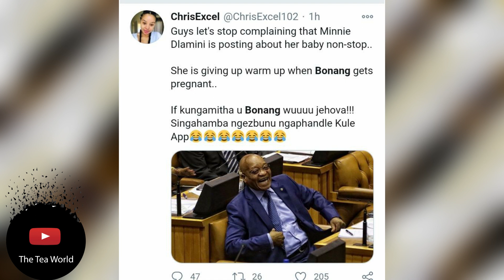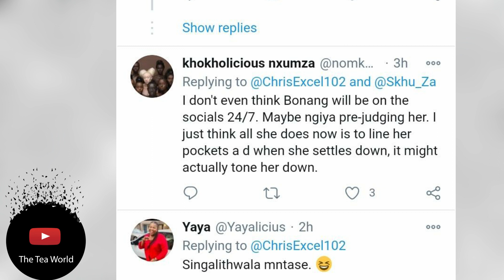Minnie Dlamini's Posts Got People Talking About Bonang Matheba's 'Pregnancy'